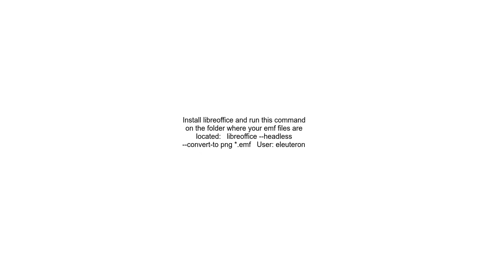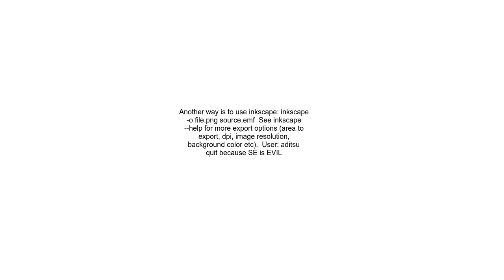Imagemagick on linux to convert EMF to PNG